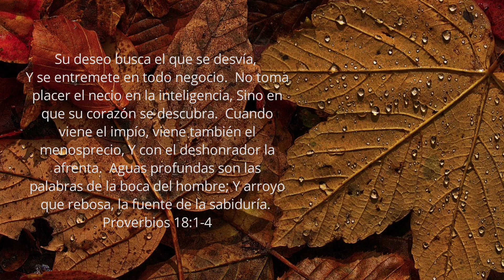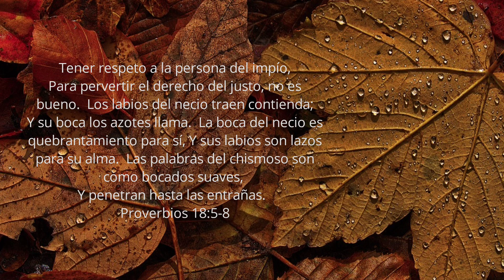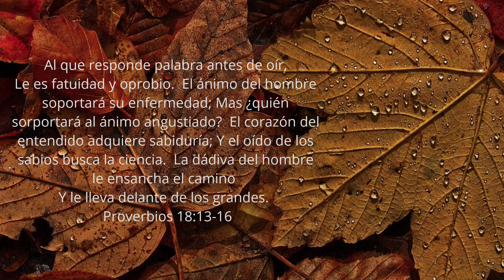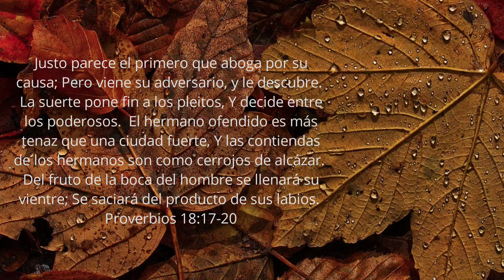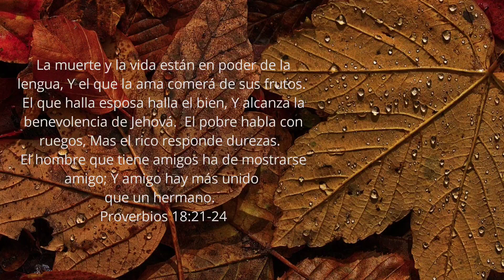Proverbios Capítulo 18 | RV1960 | Leído Por: Hermana Violeta Trinidad | Noviembre 18, 2023